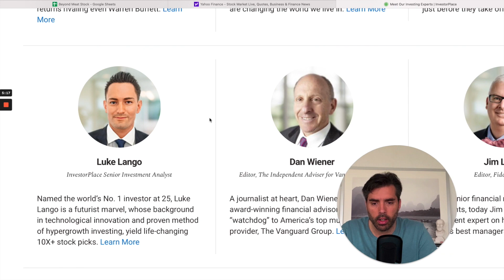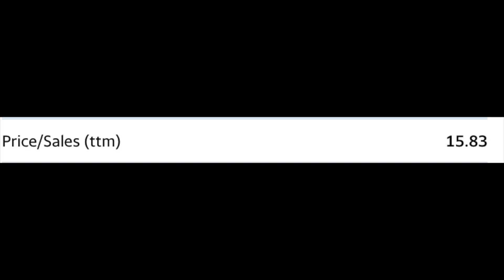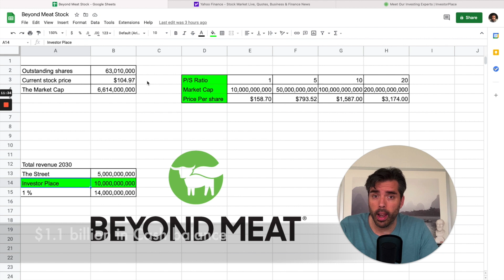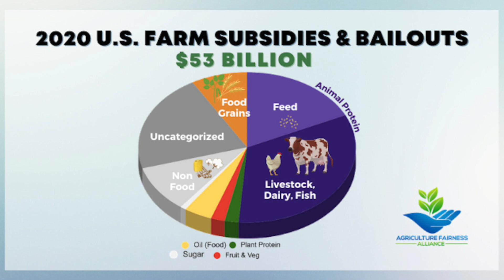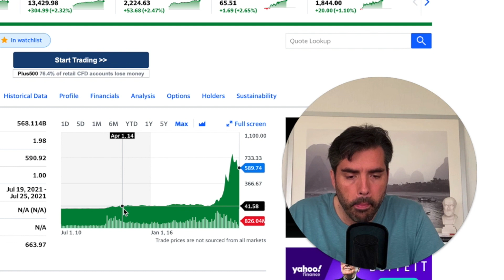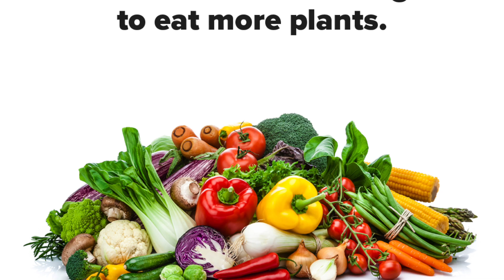Beyond Meat (BYND) Stock prediction: Long Term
Beyond Meat (BYND) has a first mover advantage, they are the industry leader. But not only that, they are disrupting a whole industry, the animal agriculture industry. What kind of stock price could we expect from them long term?

Curious about a whole food plant based diet?

⏱Timestamps⏱

0:00 Introduction:
0:25 How do we predict the stock price?
6:12  Stock prediction of $1587
6:42 Stock prediction of $3174
7:48 Why are these predictions possible?
9:37 Subsidies
10:58 Venture capitalists
11:38 Not only the Gen Z & Millennials
12:40 People who have vision win in the end
13:56 Similarities with Tesla’s journey
15:24 Beyond meat will have many more products

I sold my car to buy more TTCF & BYND: The Path to Financial Freedom

Sold out of one position and bought more VRYYF (VERY): More Bullish than ever

Why Beyond Meat and Tesla share the same story: A unique perspective on short sellers

Kind regards,
Jesse